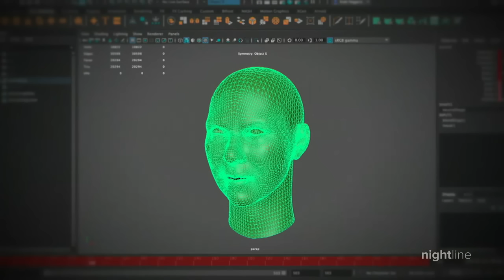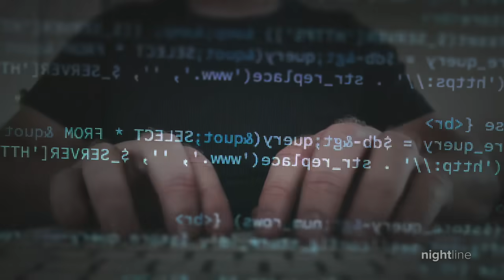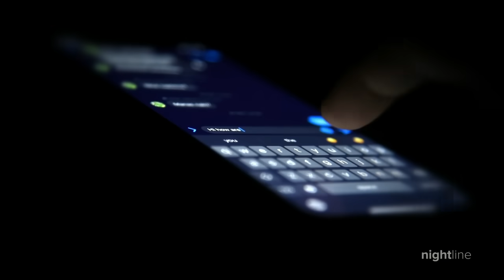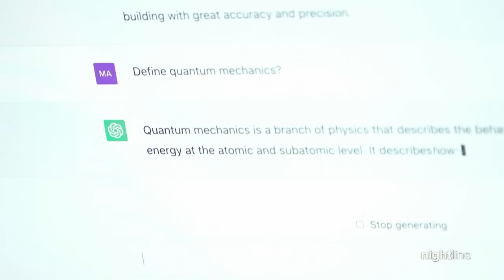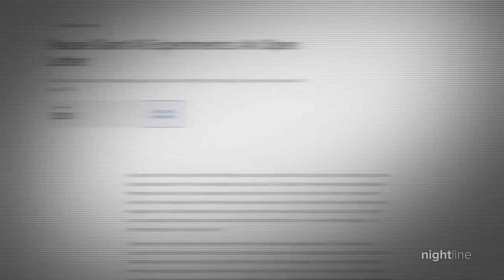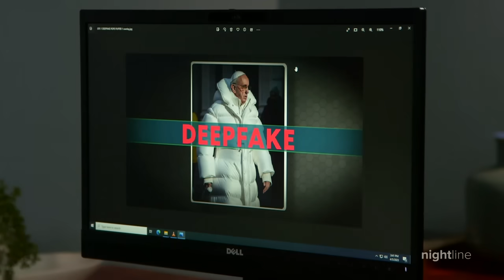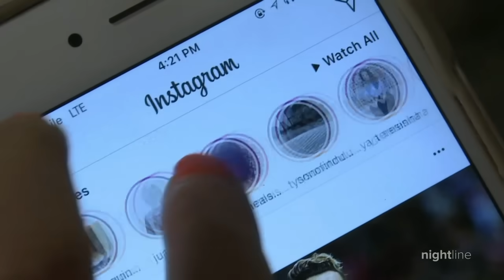Trump deepfakes on social media prompt warnings of AI risks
Emerging artificial intelligence technology is making it even more difficult to discern what's real and what's not, worrying some about the potential impacts on politics. ABC News senior reporter Emmanuelle Saliba has more on the risks the emerging technology presents for misinformation, and how to spot fake images.